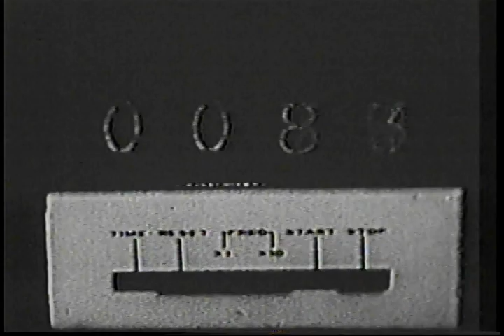Reality Crisis - Propaganda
Full VHS.